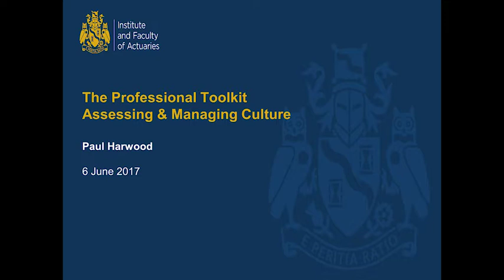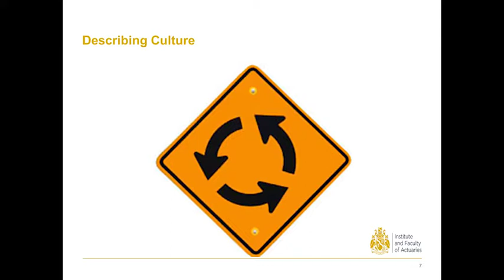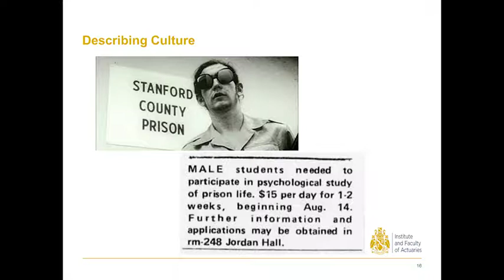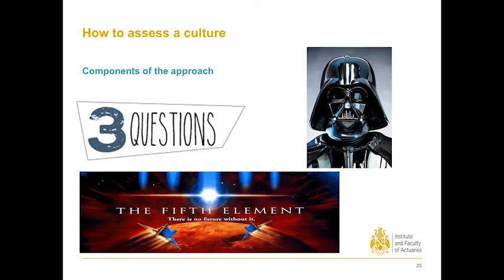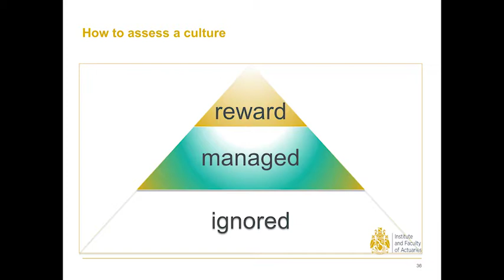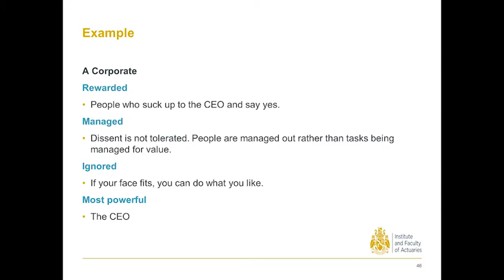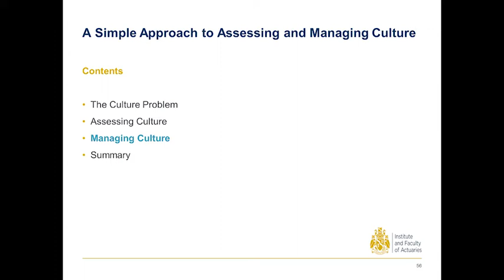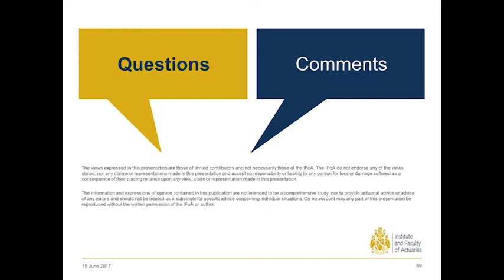The Professional Toolkit: A Simple Approach to Managing and Assessing Culture in the Workplace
Risk, Investment & Pensions 2017 Plenary 2
Speaker: Paul Harwood, Holloway Friendly Society